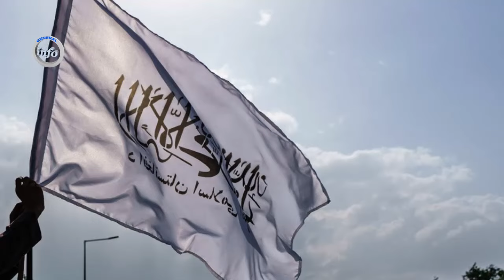عید دوم میلیون ها افغان رنگین شد